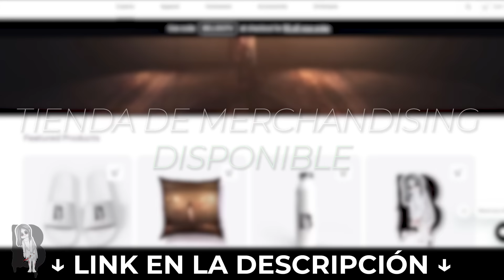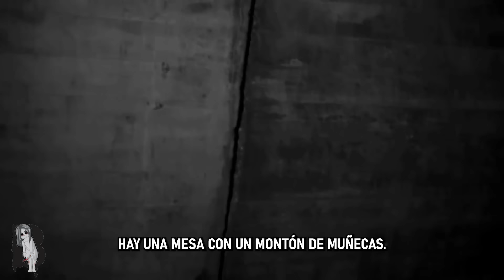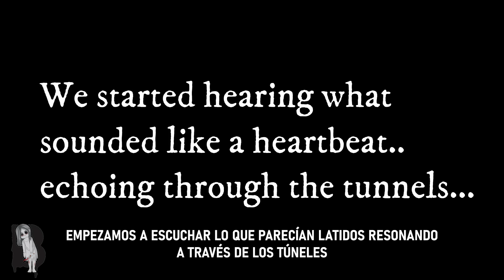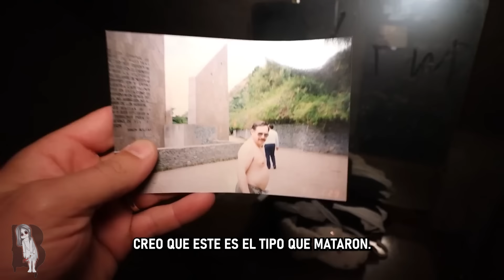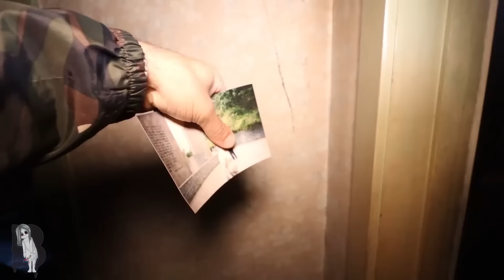🔴3 EXPLORACIONES URBANAS QUE TERMINARON MAL T2E31 | BELLIDOTV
¿Estáis preparados para una experiencia paranormal? ¡Empezamos!

Únete a nuestro canal de Telegram abierto y habla con la comunidad

¿Quieres adquirir algún producto de nuestra tienda? Aquí te dejo el enlace de todos nuestros productos.